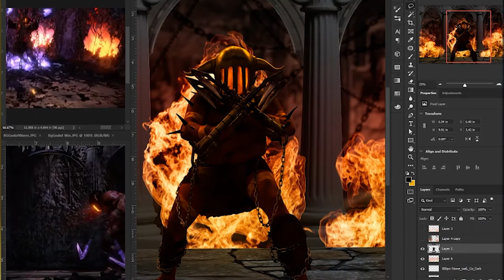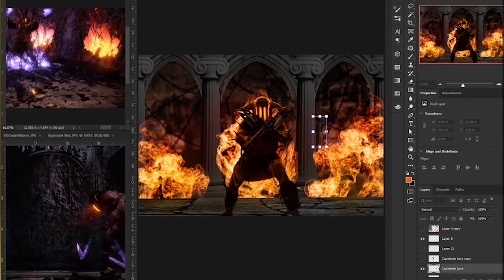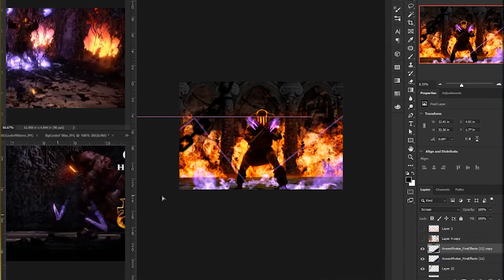God of War, Hades Cosplay Photo Composite ft Iron Bear Armory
This was actually an editing commission and the original image was by Katie May.